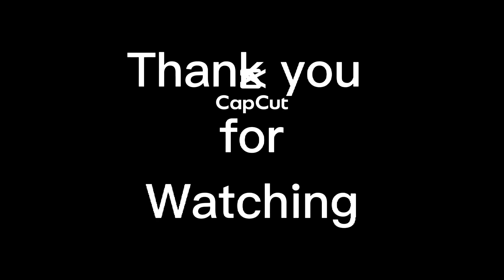14 January 2022